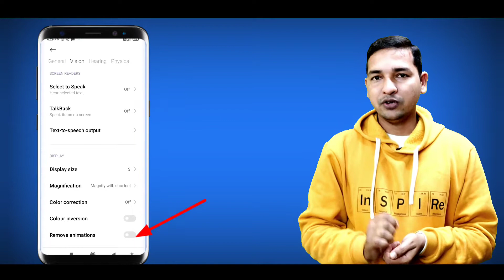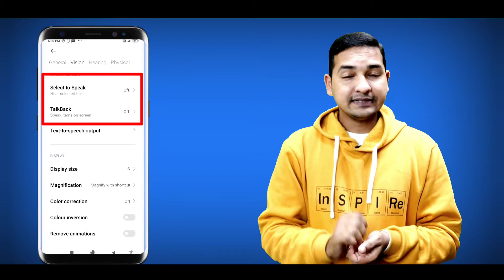100% Solution | How to turn off Accessibility shortcut |accessibility setting off kaise kare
How to turn off Accessibility shortcut on Android mobile | accessibility setting off kaise kare

frnds मै आपके लिए मोबाइल, लैपटॉप या कम्प्यूटर से संबंधित settings ko lekar ata हूं अगर आपको मेरी विडियोज पसन्द आती हैं तो कृपया आप मेरे चैनल को subscribe kr support jarur करें, आपका एक सपोर्ट मेरे लिए बहुत ही बहुमूल्य है।

Purchase this...
Digital writing pad for laptop for online teaching

Best Tripod for Youtube Video under rs1500

Best Tripod for Youtube Video under rs350

Green screen background for Youtube Video

Also watch...

Your Queries..
• how to turn off accessibility in vivo on mi
• how to remove accessibility in vivo
• how to remove accessibility shortcut
• how to remove accessibility shortcut in vivo mobile
• how to remove accessibility shortcut in mi phone
• how to remove accessibility shortcut in samsung mobile
• how to remove accessibility
• how to remove accessibility icon on android
• how to turn off Accessibility on vivo
• how to turn off Accessibility
• how to turn off Accessibility on samsung
• how to turn off Accessibility on android
• accessibility setting off kaise kare
• accessibility setting off kaise kare vivo
• accessibility setting off kaise kare samsung
• accessibility setting off kaise kare mi phone
• accessibility setting off kaise kare redmi